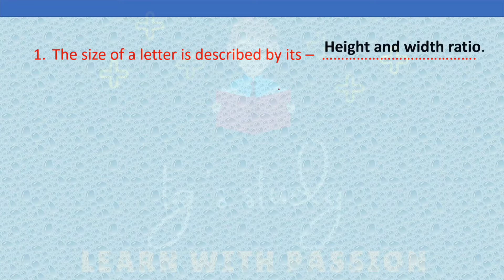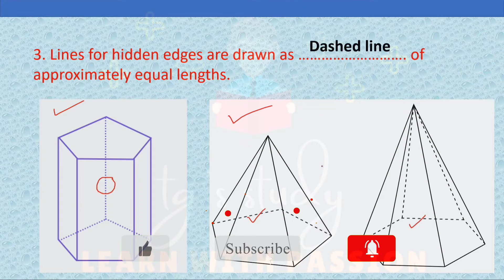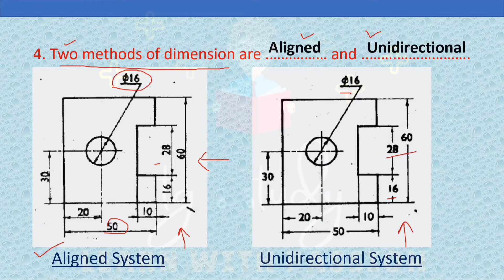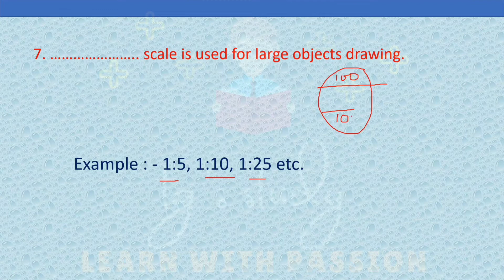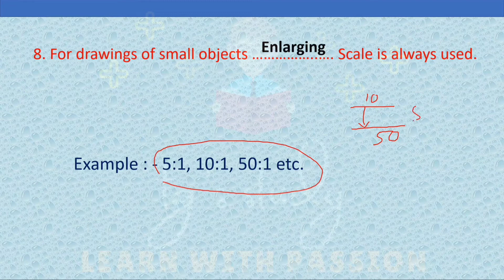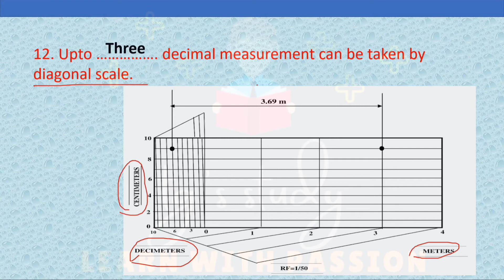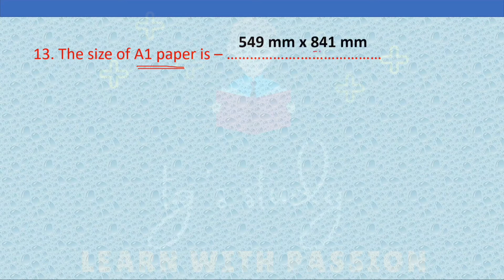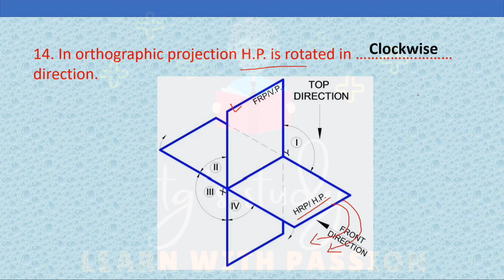Engineering Drawing Multiple Choice Questions MCQ and Answers ǀǀ [Lecture - 2] ǀǀ tg's study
Today we will start the second lecture on Engineering Drawing multiple choice questions (M.C.Q). Please watch the full video I think this will be helpful for your semester exam, specially for the  students of first year.

             (tanmoy_ce_ghosh)